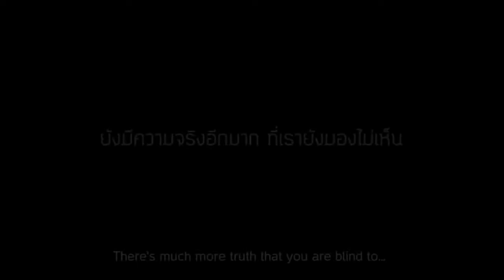FILM PENDEK || Sedih, Orang Gila menolong penjaga toko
Gila tidak menjadi halangan untuk menolong orang